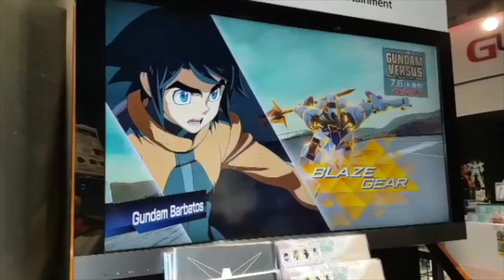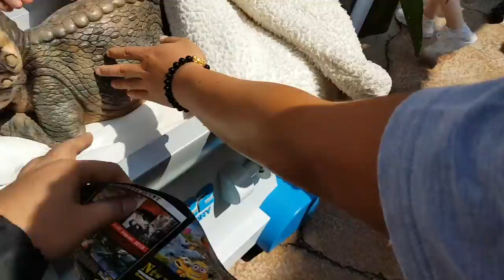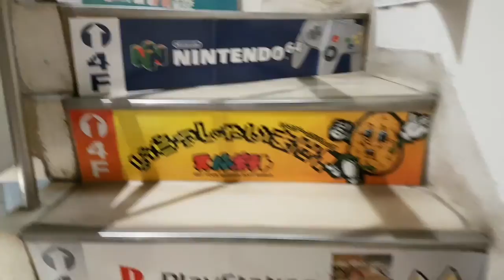Dave's 2018 JAPAN VLOG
An attempt to an edited video using iMOVIE.